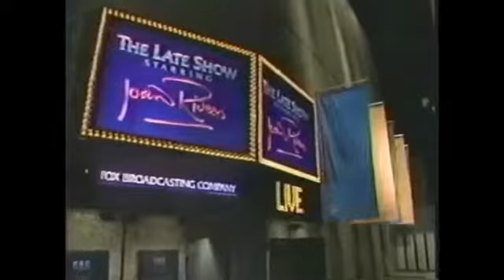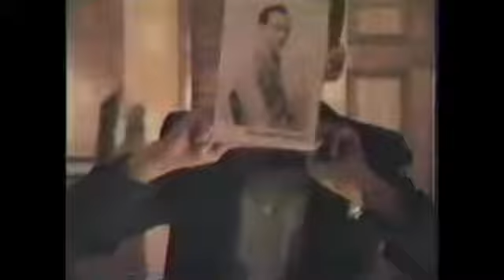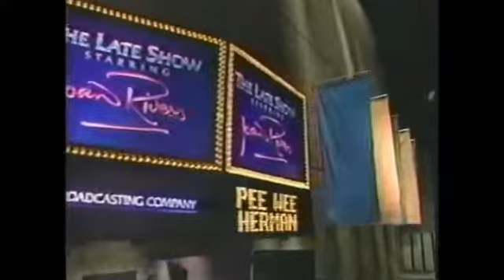Pee-Wee Herman Guest Host on Joan Rivers The Late Show 1987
I do not own the copyright this video* Original aired May 6,1987 Pee-wee and Joan Rivers are making live crank phone calls on Joan's show Guest stars Pee Wee Herman, Lisa Lisa, and The Cult.

Here is the part 1 of the premiere of The Late Show with Joan Rivers, as broadcast on October 9, 1986. Joining Joan are guests David Lee Roth, Pee Wee Herman, Elton John and Cher.